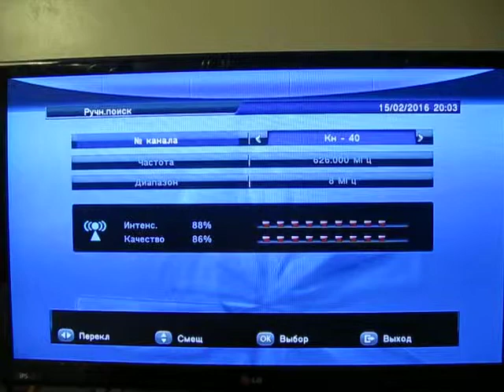стронг тест 002